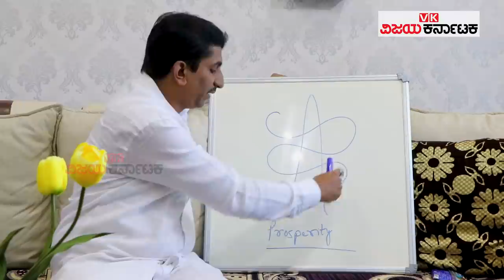Zibu Symbol for Prosperity | Money Switch Word | Vijay Karnataka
ಆರ್ಥಿಕ ಮುಗ್ಗಟ್ಟು ಕಡಿಮೆಯಾಗಿ ಸದಾ ಮನೆಯಲ್ಲಿ ಸುಖ ಶಾಂತಿ ನೆಲೆಸಿರಲಿ ಎಂಬ ಅಭಿಲಾಷೆ ಪ್ರತಿಯೊಬ್ಬರಿಗೂ ಇರುತ್ತದೆ. ಹಾಗಾಗಿ ನಾವಿಂದು ಹಣದ ಸಮಸ್ಯೆ ನಿವಾರಣೆಗೆ ಯಾವ ರೀತಿ ಸರಳ ಪರಿಹಾರ ಕಂಡುಕೊಳ್ಳಬಹುದು ಎಂಬುದನ್ನು ಡಾ. ದೀಪಕ್ ಗುರೂಜೀ ಅವರಿಂದ ತಿಳಿಯೋಣ ಬನ್ನಿ.